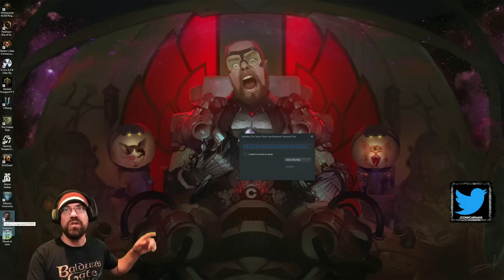CohhCarnage Plays The Texas Chain Saw Massacre Playtest - Episode 13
Cohh checks out The Texas Chain Saw Massacre Playtest to see what it has to offer.